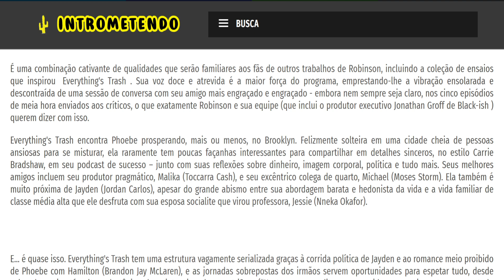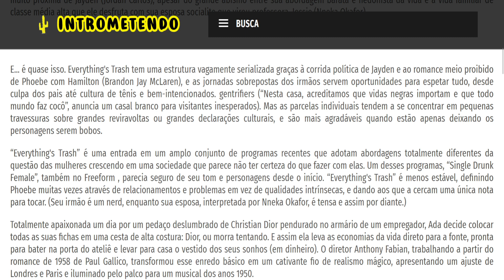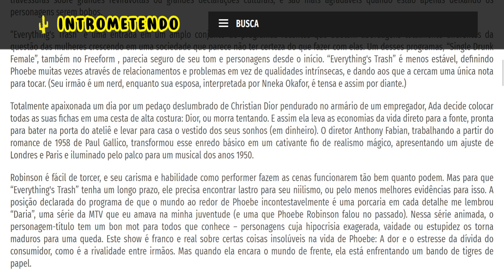Everything's Trash (2022- ) - Crítica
É uma combinação cativante de qualidades que serão familiares aos fãs de outros trabalhos de Robinson, incluindo a coleção de ensaios que inspirou  Everything's Trash . Sua voz doce e atrevida é a maior força do programa, emprestando-lhe a vibração ensolarada e descontraída de uma sessão de conversa com seu amigo mais engraçado e engraçado - embora nem sempre seja claro, nos cinco episódios de meia hora enviados aos críticos, o que exatamente Robinson e sua equipe (que inclui o produtor executivo Jonathan Groff de Black-ish ) querem dizer com isso.